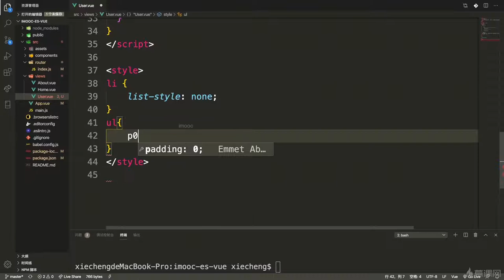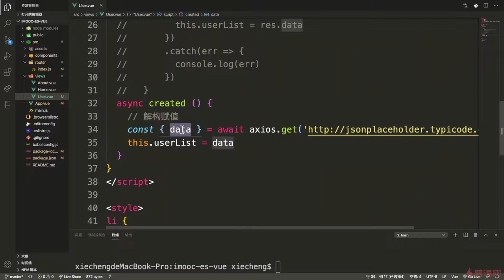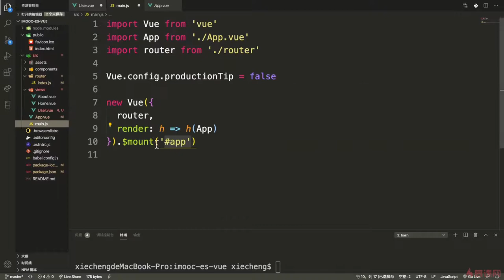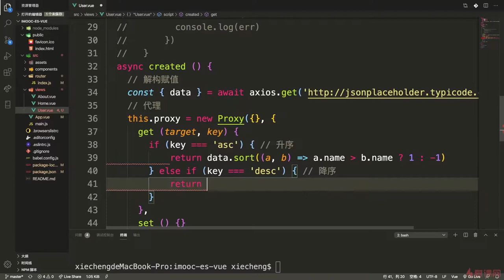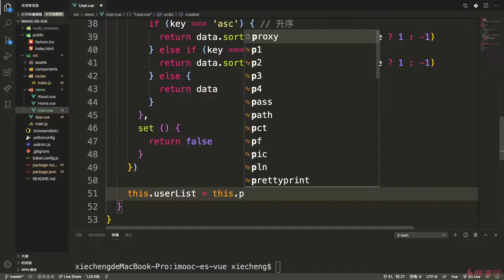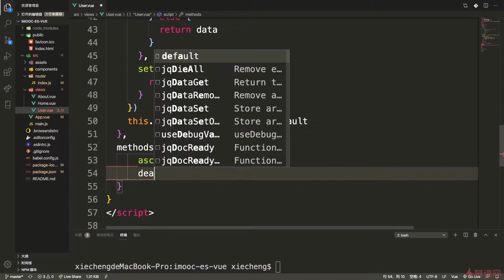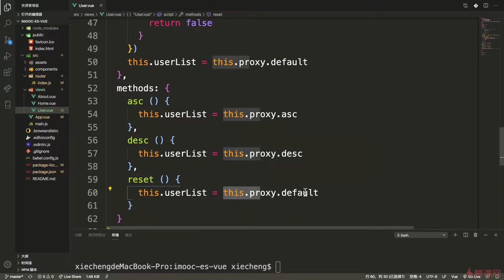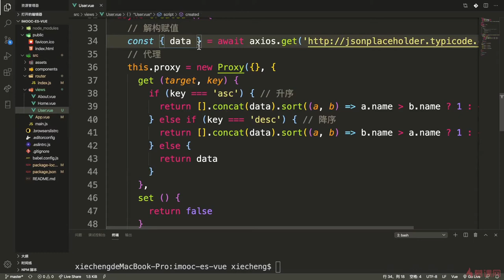10.3 使用Proxy代理用户信息｜ES新特性在Vue实战中的应用｜从ES6到ES11JS全版本JavaScript语法详解